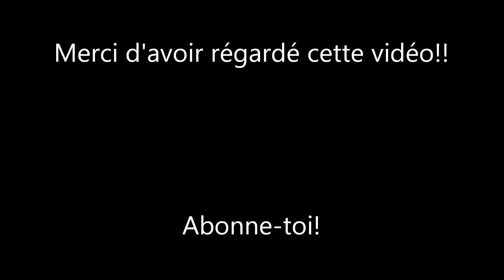Vidéo bonus bêtisier: présentation Big Boy Profi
Bonjour tout le monde, on se retrouve pour la vidéo bêtisier sur la présentation du big boy profi.